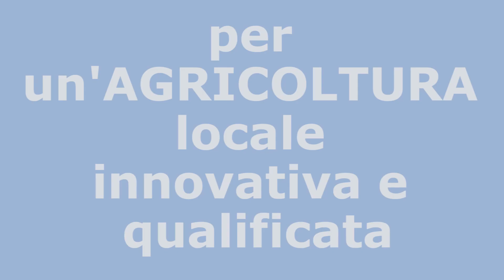Eva Catizone candidata al Senato per Sel con Nichi Vendola- Elezioni politiche 24 e 25 Febbraio 2013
Spot politico per la candidatura di Eva Catizone al Senato della Repubblica con Sel Sinistra ecologia e libertà di Nichi Vendola. Il 24 e 25 Febbraio 2013 scegli bene, scegli Sel.